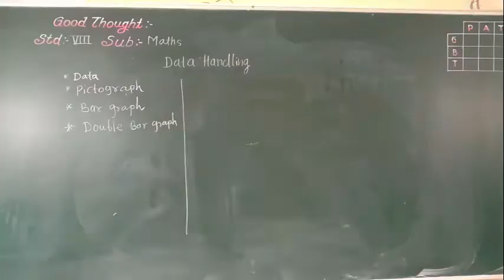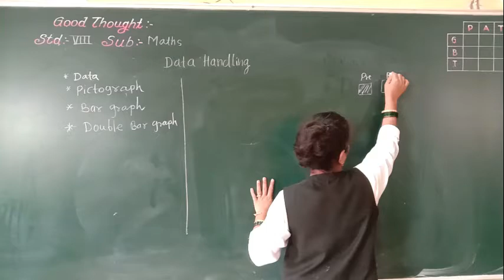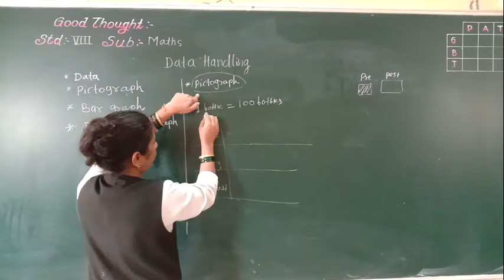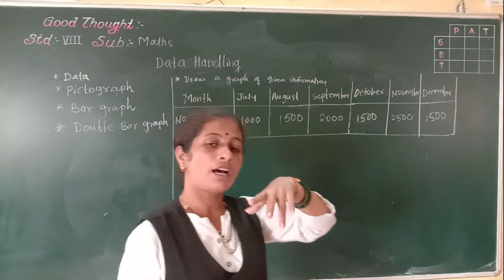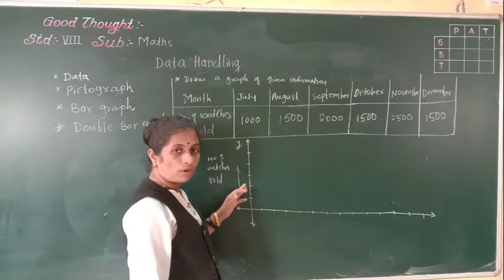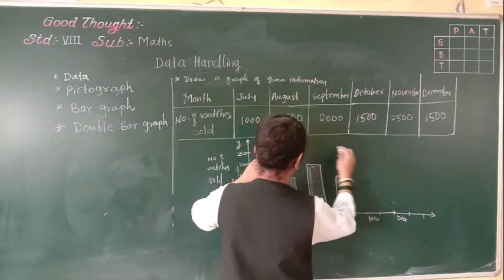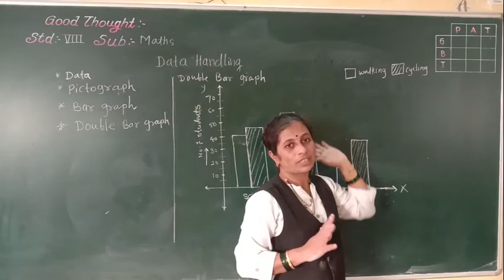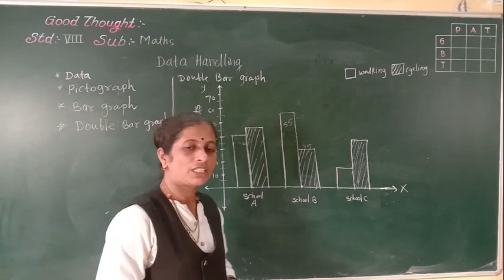CLASS -VIII,SUB : MATHS, TOPIC : DATA HANDLING { PART 1}